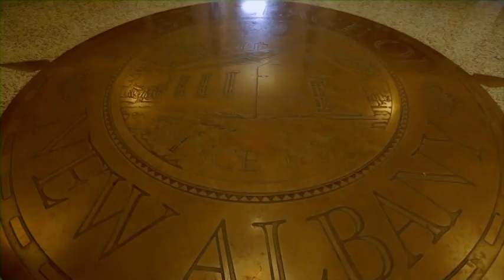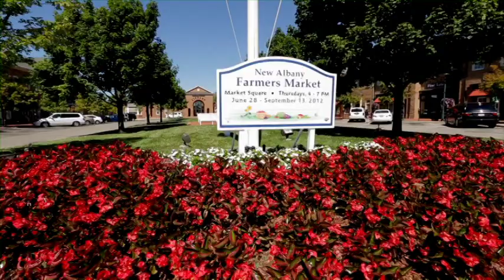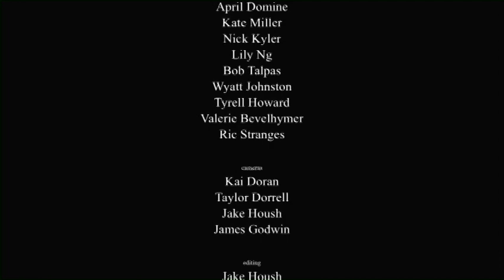New Albany: The Community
A highlight of the New Albany community, its schools, and its growth over recent years.  The project was created by Kai Doran and Taylor Dorrell under the guidance of faculty advisor Leslie Shea.  The film was made possible by the generous support of the New Albany Community Foundation through the Ralph Johnson Fund and in collaboration with Vital Filmworks.